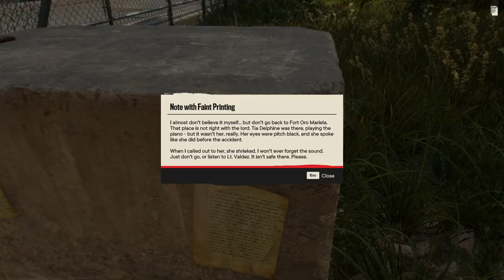Far Cry 6 : part 9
Join me as I dive into the chaotic and immersive world of Far Cry 6! Watch as I take on the role of Dani Rojas, fighting against the oppressive regime of Anton Castillo in the heart of Yara. From intense combat to exploring the vast open world, experience every thrilling moment in this full gameplay walkthrough.

Credits:
Developed by Ubisoft Toronto, Far Cry 6 brings an epic new adventure to the beloved series.